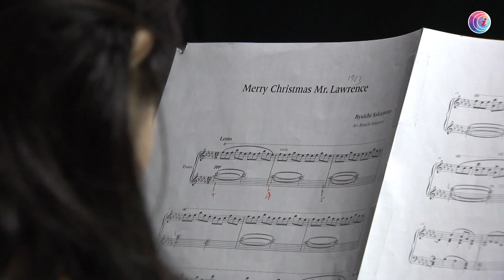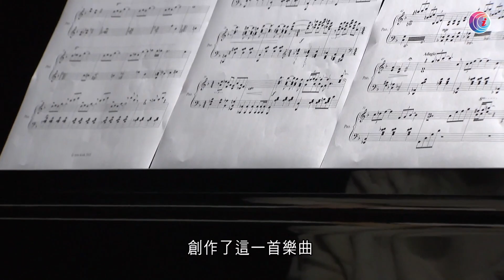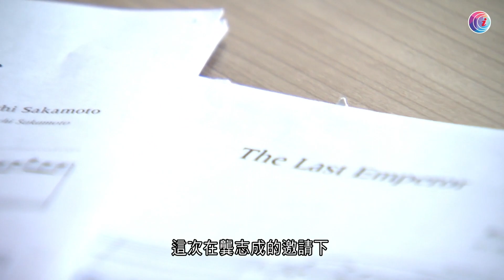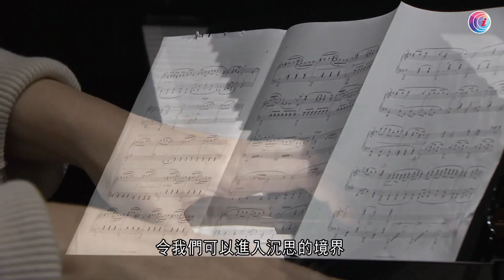坂本龍一｜慶祝71歲生日親自選曲 港鋼琴家友情演奏 大師級作品西九上演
【拉近文化】坂本教授生辰快樂！
曾獲奧斯卡最佳原創電影配樂殊榮的日本作曲家坂本龍一曾譜出無數膾炙人口的電影配樂，上月他在網上為大家送上《戰場上的快樂聖誕》鋼琴獨奏，本月就讓香港鋼琴家郭品文為即將踏入71歲的他，送上一份生日禮物，在音樂會演奏他的作品，以及以他的作品和生日歌為靈感創作的鋼琴樂曲《Happy Birthday Mr Sakamoto》。
是次音樂會將於西九文化區舉行，坂本龍一與音樂會的策劃人龔志成素有交情，這次在龔志成邀請下，坂本龍一親自挑選和授權音樂會所採用的曲目和編曲。

【拉近文化】法國畫家眼中的群飛鳥兒
法國藝術家瑪莉·德維爾潘（Marie de Villepin），這次來香港舉辦首個亞洲地區個人展覽，她的一系列作品以抽象形式表達大自然中，鳥類遷徙的形態。這次展覽會在她的父親前法國首相多米尼克·德維爾潘（Dominique de Villepin）和弟弟潘雅德 （Arthur de Villepin）共同創立的藝廊中展出，展現藝術世家的風采。

《拉近文化》播岀時間
有線電視財經資訊台：星期六晚上20:00
HOYTV 77台：星期日早上10:00 （因節目調動關係，下周播出時間將暫時改為早上8:30）